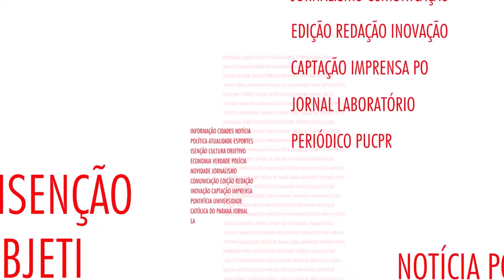Greve continua e para centro de Curitiba | Portal Comunicare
Houve confusão em um posto de combustível no bairro Pilarzinho.